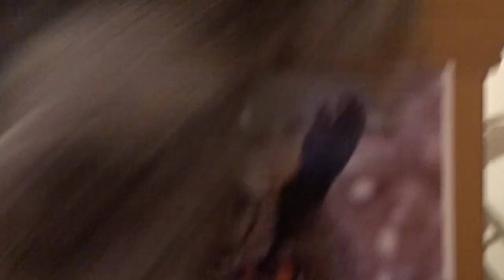2022-12-19 LJUBLJANA Doma CARNIVORA Felis catus DOMAČA MAČKA (Lumpa)